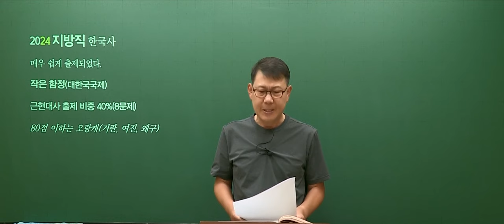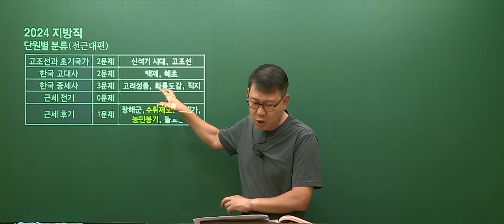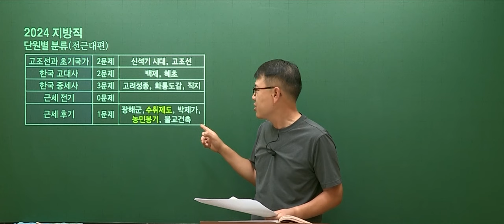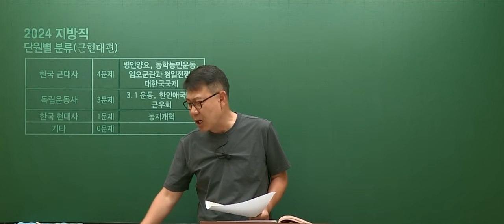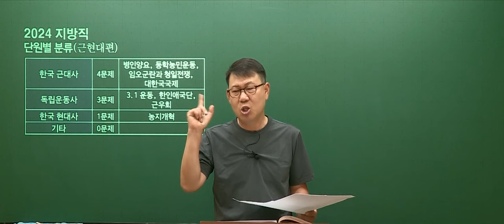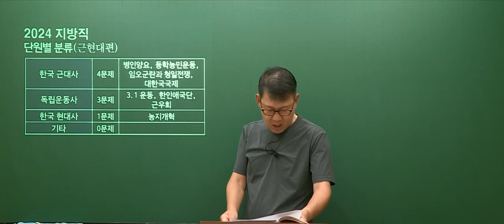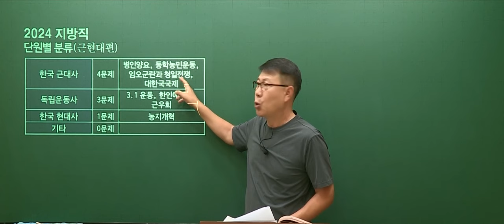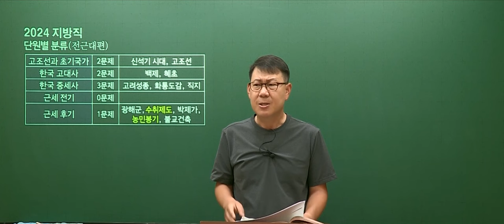20240622 공무원 한국사 지방직 9급 총평 및 주요 문제 해설(C책형)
2024년 6월 22일 시행된 지방직 9급 한국사 총평 및 주요 문제 해설강의 입니다.